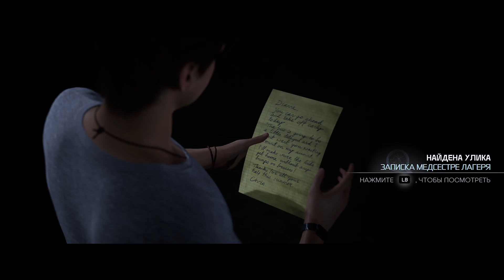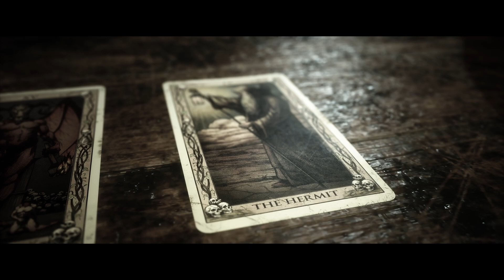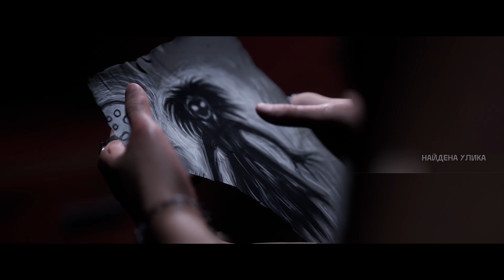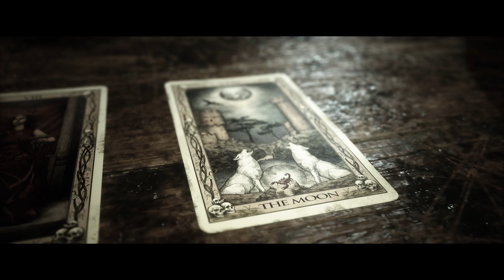The Quarry Walkthrough Part 5